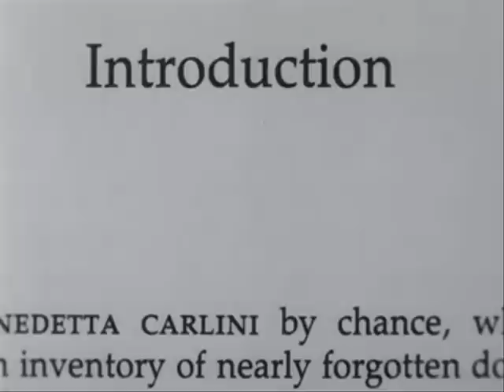Damned If You Don't 1987 (Fragment 1)